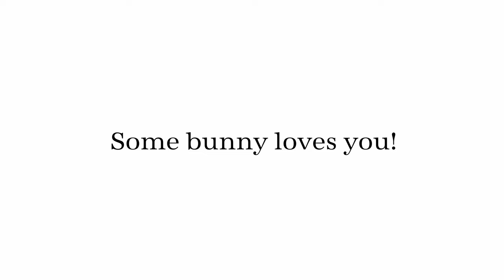Bunny and Duckling Cuddle® Minky Fabric Easter Stuffies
Some bunny loves you! Happy Easter from our Shannon Fabrics family, to you and yours!

Patterns:
Ellie Elephant by Funky Friends Factory
Darling Ducklings by Sweet Briar sisters
Duck baby blanket: Simplicity Sewing Pattern S9037 Baby Sensory Blankets: Bear, Duck, Rabbit or Giraffe
Baby first Easter, bunny and Carrot Rattle by Sweet Briar Sisters pattern
Animal Rattle Sewing Pattern by Abby Glassenberg Design: Duck
Bunny Egg pattern by Smitten Doll
Bambino Ear For You Snow Cuddle® quilt Kit

Fabrics:
Duck Raddle: C3 Banana, C3 Orange
Bunny Raddle: C3 Snow, Satin Pink
Carrot: C3 Coral, C3 Opal
Pink Bunny: C3 Blush, CD Spectrum, C3 Pastel
Blue Bunny: C3 Aqua, C3 Spectrum
Elephant: Luxe Cuddle Heather Fog, C3 Snow
Ducklings: C3 Banana, C3 Orange
Lovey Duck: C3 Banana, Luxe Cuddle Marble Buttercup, C3 Gold
Blanket: Digital Cuddle Mamma & Me Snow , Luxe Cuddle Marble Saltwater, Luxe Cuddle Hide Banana, Luxe Cuddle Fawn Silver
Carpet :Luxury Shag Fur White